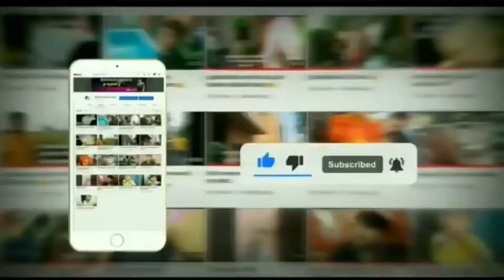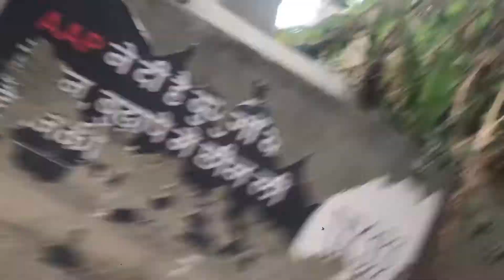ine donon ki ladai ho gai 😂😂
Good blessed you all lots ❤️

Instagram id - jaldi a jao 🥰